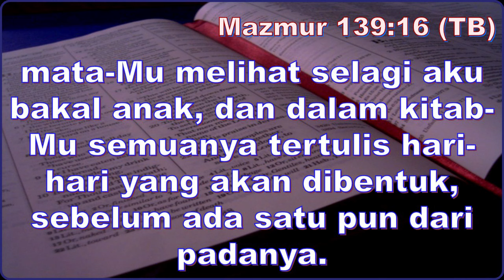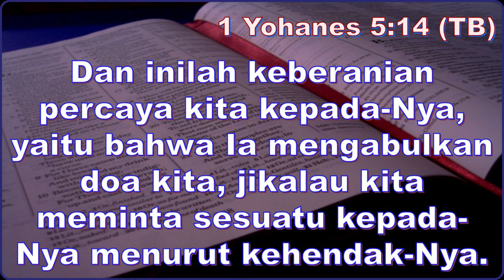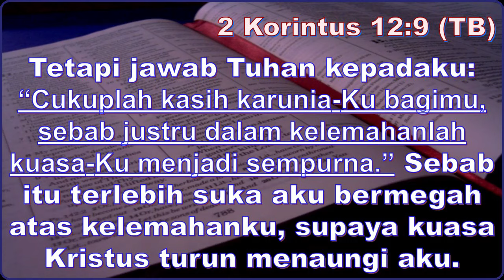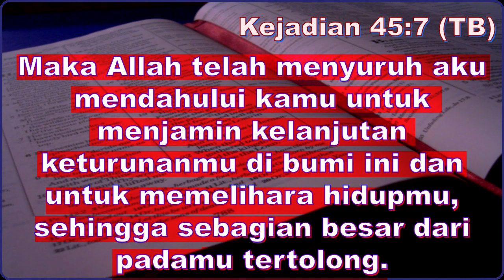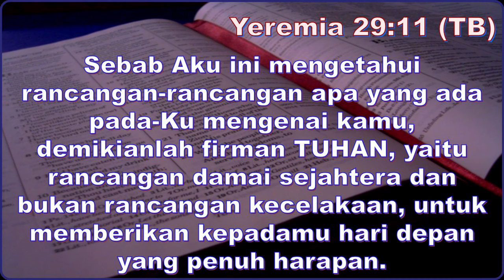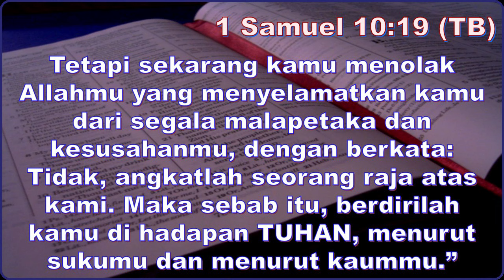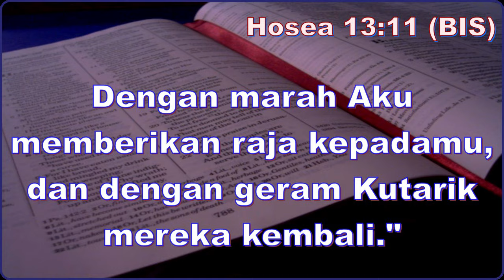Pdt. Esra Soru : DOA HARUS SETURUT DENGAN RENCANA TUHAN